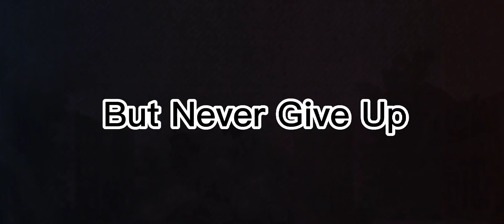Started 🚀 / Iphone xr / Bgmi montage / OnePlus,9R,9,8T,7T,7,6T,8,N105G,N100,Nord,5T,NeverSettle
Song credits👇👇👇
Link •

 • Nightcore - Where...

Old Device 🥺 Poco x2 6/128
Current Device ❤️ Moto edge 20 pro
Earphones 🎧

Editing app - cap cut  video editor

Server : Asia
Graphics : Smooth - Extreme (Colorful)
Control : 5 Fingers - Gyroscope (Always On)

ignore (Tags)
Test, OnePlus Nord Pubg test In Hindi, OnePlus Nord
Pubg Test hindi, OnePlus Nord Pubg Mobile Test
Nord 5G
pubg test, redmi k20 pro pubg, redmi k20 pro
pubg,redmi k20 pro pubg test, redmi k20 pro pubg
gameplay, k20 pro touch issue, k20 pro touch issue
pubg, k20 pro touch issue update, k20 pro best
sensitivity settings, Pub Gameplay Video New PUBG
MONTAGE, intense squad wipe, Redmi K20 Pro Pubg,
k20 pro Pubg, gaming, Pubg mobile montage, noob to
pro, Pubg gyroscope, Jonathan, solo v squad, high kills,
Pubg fastest player, Chinese pros, players, k20 Pro
gameplay , t1 scrims, join t1 scrims, k20 Pro, scout, k20
Pro montage, tribute to k20 Pro, best 6x spray, k20 Pro
lag, k20 pro anti lag, k20 pro lag solution, K20 pro best
sensitivity , zero recoil sensitivity , Poco F1 Pubg , Redminote 8 Pro Pubg, Realme X3 Pubg, intense squad wipe,
intense squad gameplay, intense squad, intense squad
firefight, intense squad intense squad wipe pubg,
K20 Pro gameplay, iphone 12 review , Conquerorplayer
bgmi next update squad trailer, squad pubg, squad
house tips and tricks, Jonathan gameplay, jonathan tips
and tricks, jonathan tips for close range, jonathan tips
pubg, jonathan controls and sensitivity, jonathan
controls handcam, jonathan controls pubg, how to
master jonathan controls, lost boy pub squadhelp,
squad wipe, squad wipes, squad wipes tricks, squad
wipe montage, squad Wipes
squad wiper, squad wipe status, squad wipe in pubg
mobile,
12 unboxing iphone 12 64gb unboxing iphone 12 128gb
unboxing iphone 12 128gb Purple unboxing iPhone 12
Big Billion Davo Sale iphone 12 Big Diwali Sale iphone 12
Big Billion Days Sale Unit iphone 12 Pubg Montage
iphone 12 Pubg Test iphone 12 Pubg iPhone 12 Purple
iphone 12 Black iphone 12 Green iPhone 12 White iPhone12 All Colour Unboxing iPhone 12 Pub Gameplay iPhone
12 BGMI Gameplay IS 14 I0S 15 A14 Bionic A15 Bionic
A16 Bionic A14 vs A15 Bionic A15 vs A16 Bionic iPhone
12 BGMI MONTAGE iPhone 12 BGMI Test
Kesari iPhone XR
iPhone 11 Pubg mobile montage Pubg new montage
kabali op solo rush IPOP GAMING Slaydevil Velocity
editing Motion blur Trending Hipster Gaming YT Hipster
Gaming iPhone XR Review Pubg mobile montage Indian
player montage iPhone XR FPS test Phone XR Pubg
gameplay iPhone r Pubg montage Pub Mobile
solo vs squad tips
Pubg Montage intense squad wipe gaming Pubg mobile
montage noob to pro Pubg gyroscope Jonathan solo v squad high kills Pubg fastest player Chinese pros
players t1 scrims join t1 scrims best 6x spray iphone 13

pubg Thank
you so much for watching my content